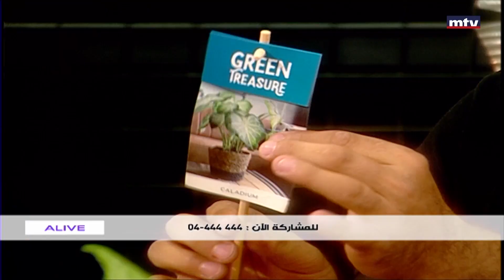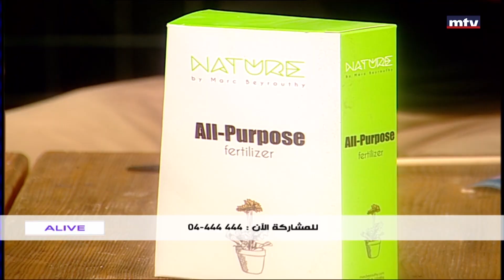Nature - 24/09/2022 - الشتول الداخلية